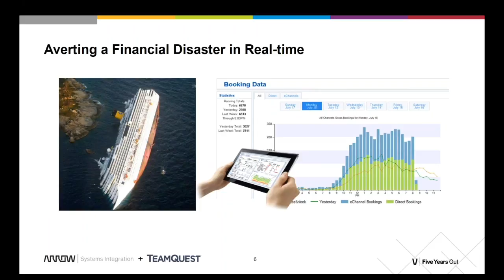TeamQuest CCM: Providing Great Customer Service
Ashish Parikh and Rich Razon discuss how TeamQuest CCM and Arrow SI can help businesses provide great customer service.